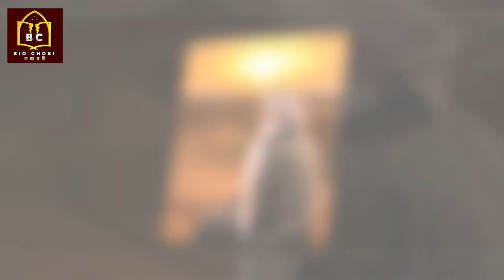হযরত হাসান বসরী রহঃ এর জীবনী | Hasan Basri (RA) Life Story In Bangla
মুসলিম উম্মাহ যেসব মহামানব থেকে আধ্যাত্মিকতার সবক লাভ করেছে, যাদের সার্বিক পরিচর্যায় ইসলামের আধ্যাত্মিক শাস্ত্র পূর্ণ অবয়ব পেয়েছে, হাসান বসরী রহ. সেসব সাধক সফল কীর্তিমানের পুরোধা। তাঁর মায়ের সুবাদে তিনি রাসূলুল্লাহ সা.-এর প্রিয়তমা স্ত্রী উম্মে হাবীবা রা.-এর নূরানী ঘরে শৈশব জীবন কাটান।